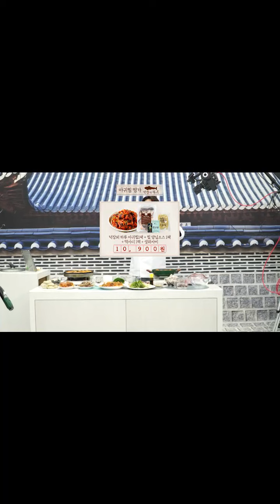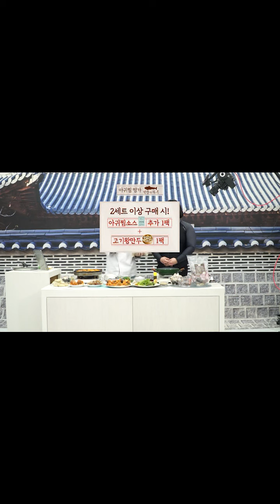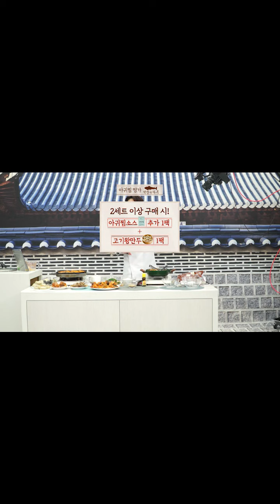[신세계티비쇼핑라이브]210226_덕장의 하루 아귀찜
210226_덕장의 하루 아귀찜